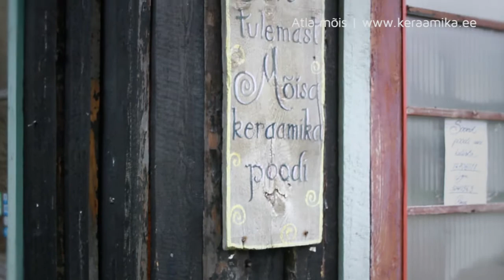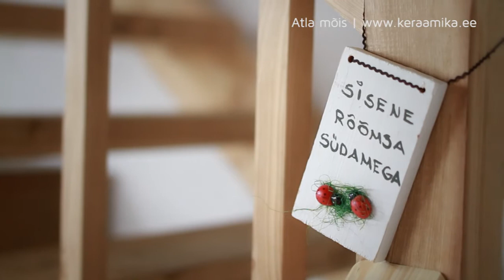Atla mõis @ Raplamaa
Projekti eestvedaja | MTÜ Raplamaa Partnerluskogu